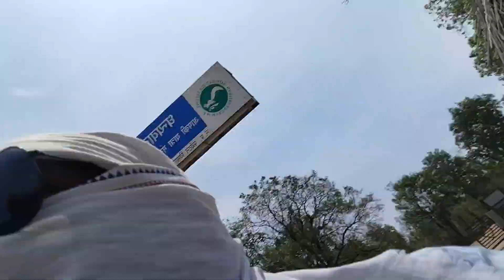सतपुड़ा टाइगर रिज़र्व चूरना कैसे पहुँचे blog 12.5.24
सतपुड़ा टाइगर रिज़र्व चूरना, इटारसी से लगभग 55 km दूर, घने जंगलों से होते हुए पहुँचे कोर एरिया में।
entry point पर टिकट लेने के बाद मिलती है जंगल सफारी जिप्सी। और फिर शुरू होता है जंगली जानवरों को देखने का रोमांच।
anubhuti